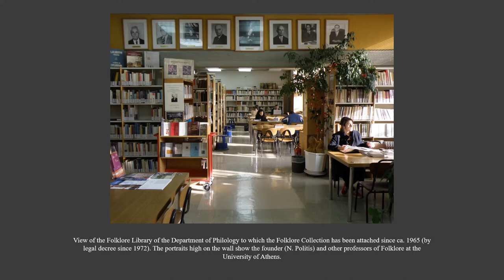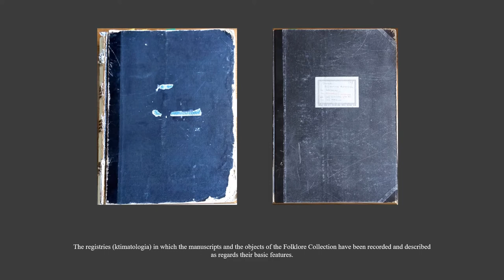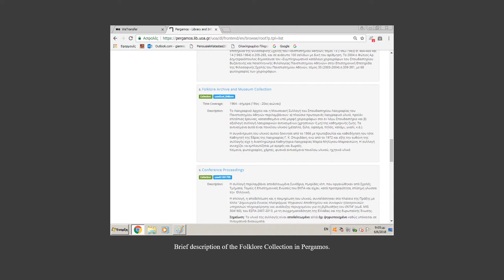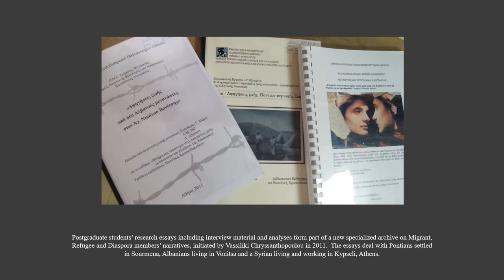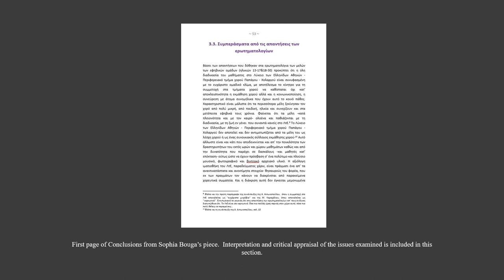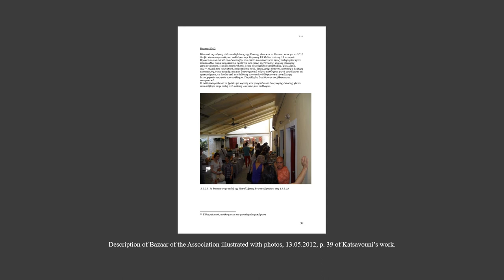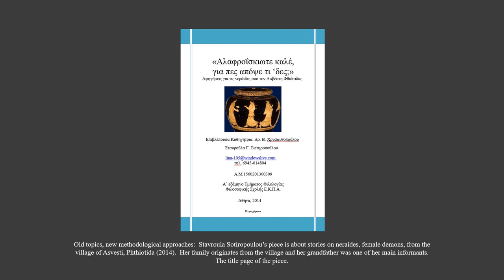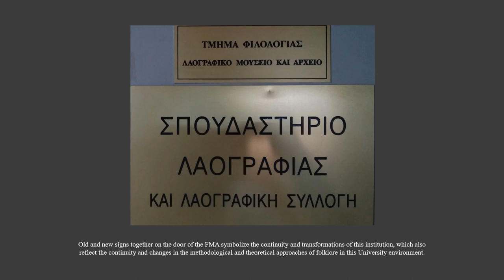Folklore Museum & Archives: Students’ Collections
Students’ Collections of Ethnographic Material in the Folklore Museum and Archives of the University of Athens: Continuity and Change.